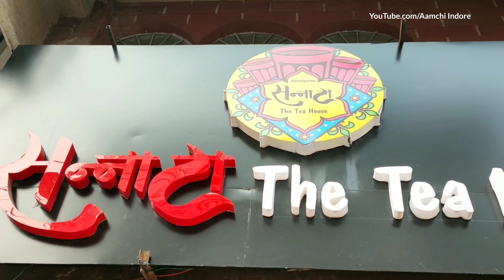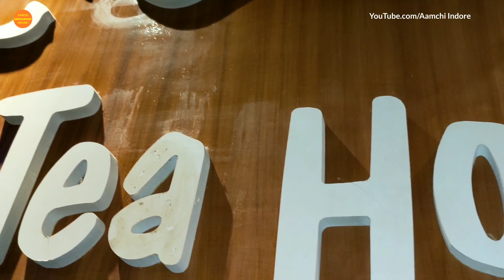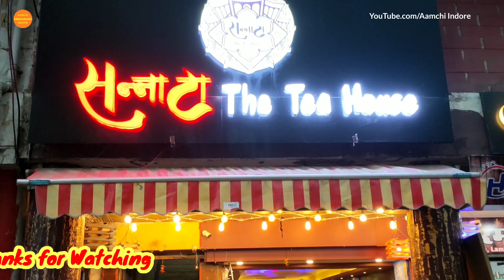Sannata The Tea House II Coconut Tea I Rose Tea I More Than 30 Variety of Kullad Tea at just ₹10/-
Sannata The Tea House II Coconut Tea I Rose Tea I Whisky Tea I Rum Tea I Beer Tea I More Than 30 Variety of Kullad Tea at just ₹10/- I Cheapest Fast food I Maggie I Cold Coffee I Pasta I sandwiches I Garlic Bread at just ₹29/-

Address: Sannata the tea house
140, near by Vikramaditya College, Near Sudarshan Palace Hotel, Zone-II, Maharana Pratap Nagar, Bhopal, Madhya Pradesh 462001
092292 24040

Aamchi Indore Influencer Amazon Store Front and Best Deals: